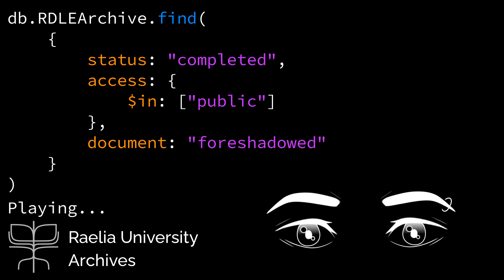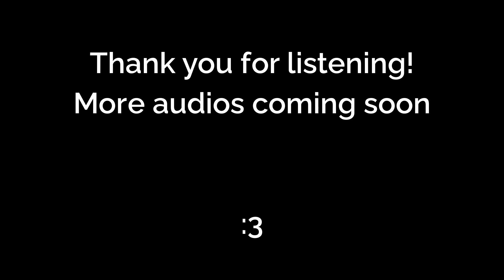Your Flirty Detective Takes You on a Date [M4A] [Audio RP]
Unironically a fantastic film, fantastic experiences all around
(Sorry for the delay on this one)

Written and produced by: me :3

If you wanna support me, I have merch available!

00:00 Rough Week
01:33 Shoot My Shot
04:35 Romantic Gesture
07:15 Foreshadowed
08:50 Comfortable

- The Raelia Archives - Audio Roleplay -